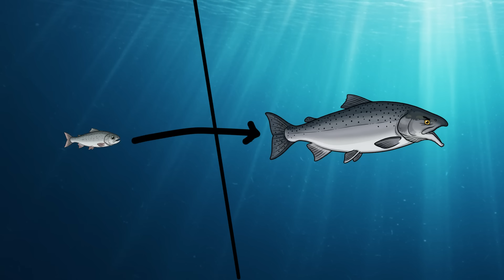Why it Sucks To Be Born As a King Salmon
Inspired and motivated by God.

Why does it suck to be a King? For the Chinook Salmon (Oncorhynchus tshawytscha), also known as the King Salmon, its royal title is a crown of thorns. Born an orphan in a remote stream, its entire magnificent life is a brutal, pre-programmed, one-way journey towards a final, glorious sacrifice. In this epic animated nature documentary, we follow the complete, tragic life cycle of the king of the Pacific.

This is the story of the ultimate journey in the animal kingdom. We follow our king from his vulnerable first year as a "parr" in a freshwater river, hiding from predators like trout and kingfishers. Then, we join his dangerous migration to the vast Pacific Ocean, where he grows into a colossal, silver predator, hunting herring and surviving terrifying encounters with Orcas. Finally, we witness his inevitable return, a thousands-of-kilometers pilgrimage where he doesn't eat, guided only by the Earth's magnetic field. This final chapter is a gauntlet against impossible odds: leaping waterfalls, avoiding the claws of Grizzly Bears and the talons of Bald Eagles, and battling other decaying kings for the right to spawn, all before his programmed death. This is a story of sacrifice that fuels a multi-billion dollar fishing and tourism industry.